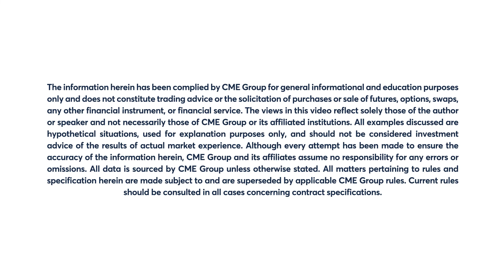June 12 Grains Commentary: Virginia McGathey